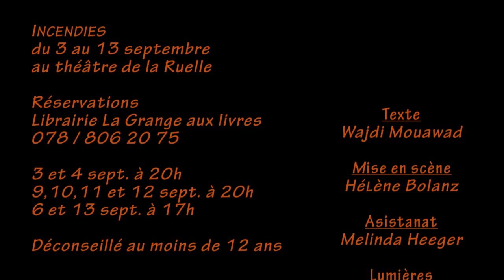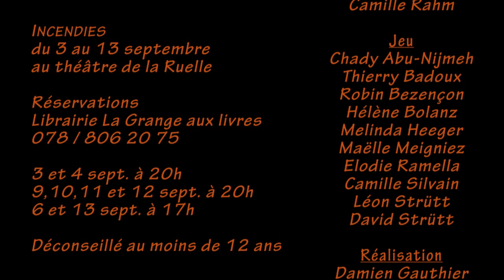Incendies de W. Mouawad Bande Annonce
Bande annonce du spectacle Incendies de Wajdi Mouawad par la troupe Entre D'Eux du 3 au 13 septembre 2009 au Théâtre de la Ruelle a La Chaux (Cossonay). Reservations 078 / 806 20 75.

C'est hors saison que la Troupe de Théâtre Entre d'Eux se réunit au Théâtre de la Ruelle de la Chaux afin de faire résonner la poésie, le lyrisme, la profondeur et la violence (aussi) d'Incendies, texte de Wajdi Mouawad, dans un lieu nouveau, plein de ressources.

Il y a deux ans c'est au Casino de Rolle que nous avons joué. Wajdi Mouawad est devenu un artiste que l'on ne présente plus, la troupe a grandit, chacun ayant suivit son chemin pour finalement se retrouver deux ans après, porteurs d'expériences diverses, dans un cadre inédit.

Une ancienne grange transformée en théâtre il y a un an, voilà le décor dans lequel nous avons construit les échafaudages servant de scénographie à notre périple.

Je precise ici que cette bande annonce n'a pas pu disposer ni du temps ni de l'equipement qu'elle aurai méritée. Mes excuses pour les problemes de son, de lumiere, d'etalonnage, de raccord et de montage un peu brusque.